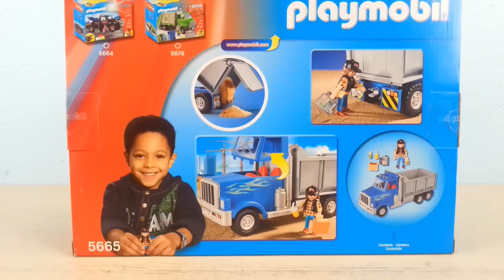Playmobil Lastwagen Dump Truck 5665 auspacken seratus1 unboxing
Auspacken und vorstellen des amerikanischen Lastwagens.

Playmobil bei amazon